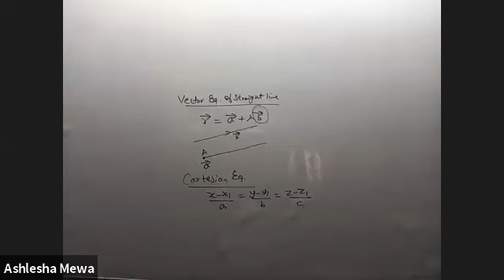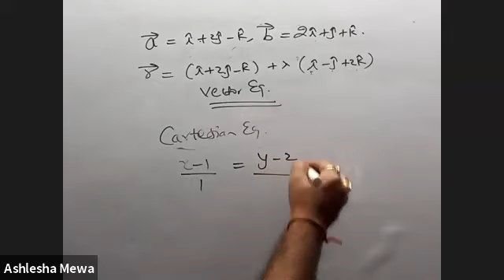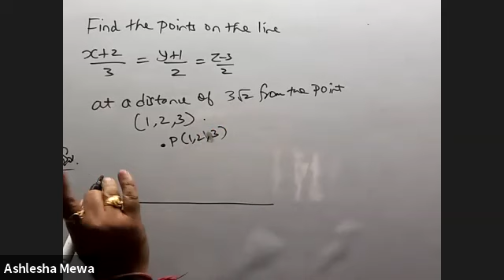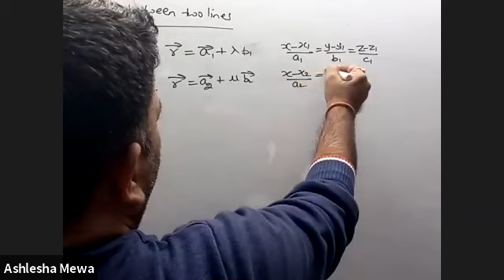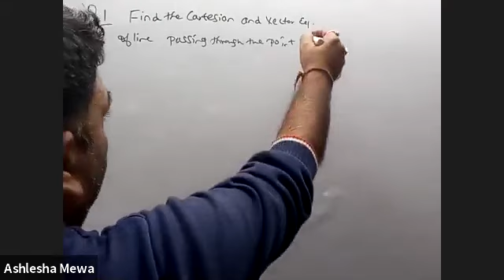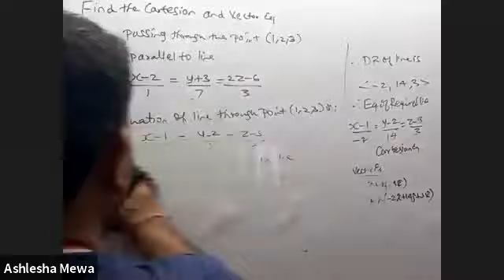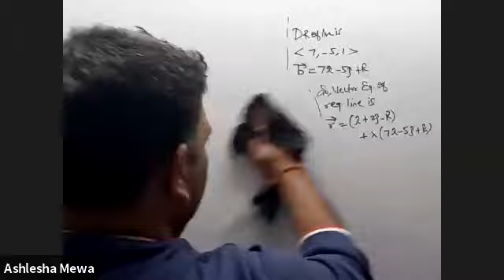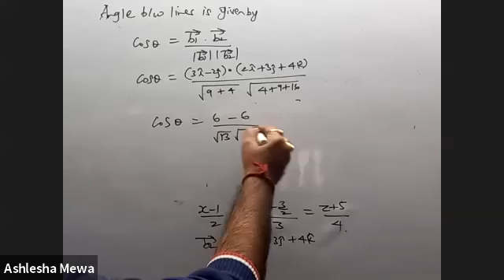3D Geometry L2